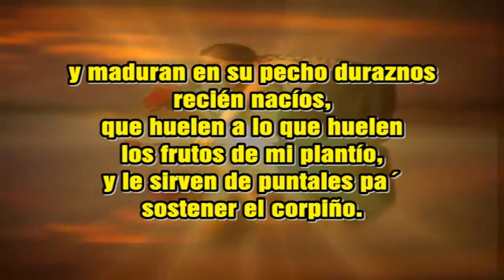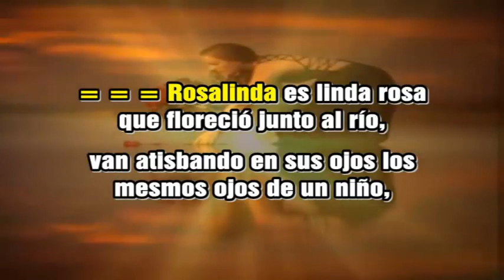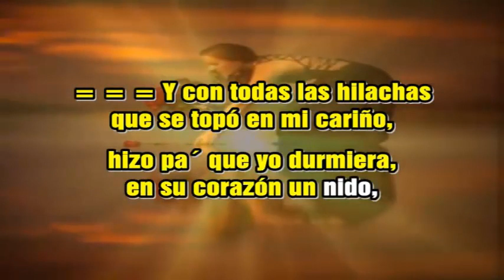ROSALINDA GARZON Y COLLAZOS LETRA KARAOKE